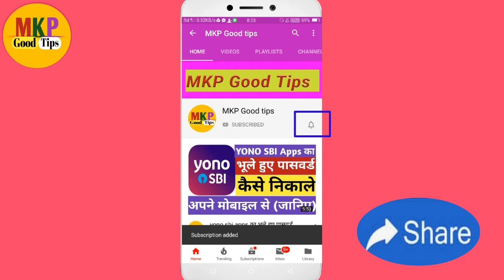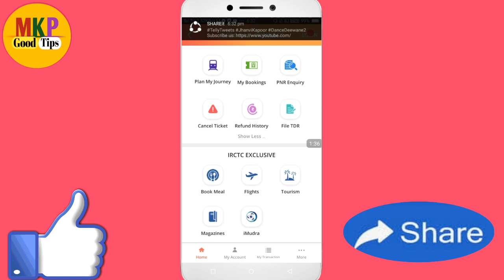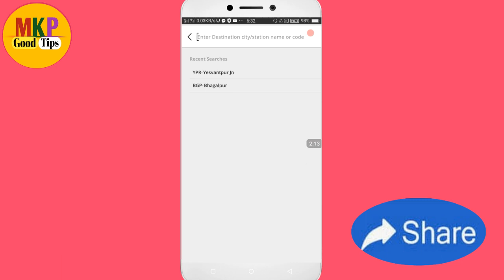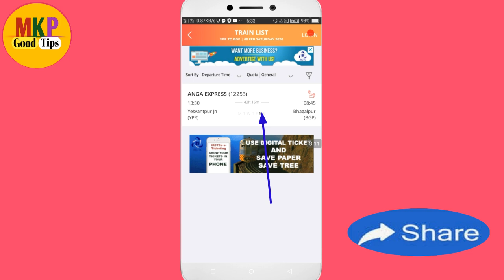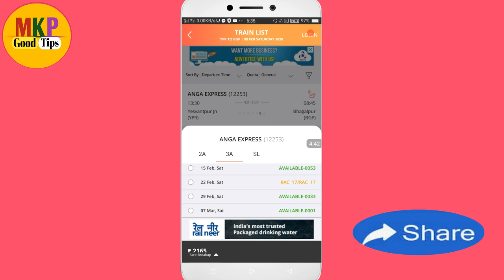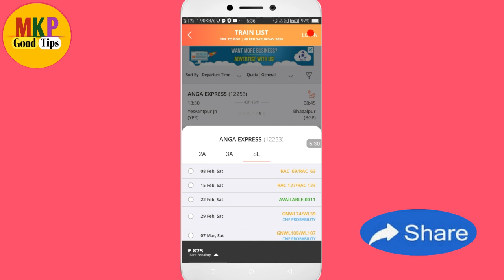train ka ticket kaise check kare khali hai ki nahi ! how to check train seat availability on mobile